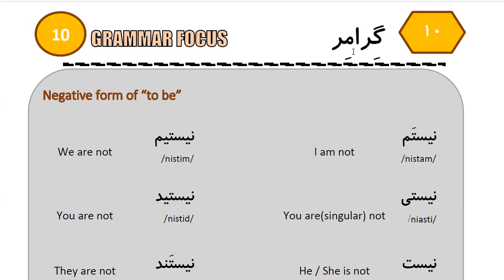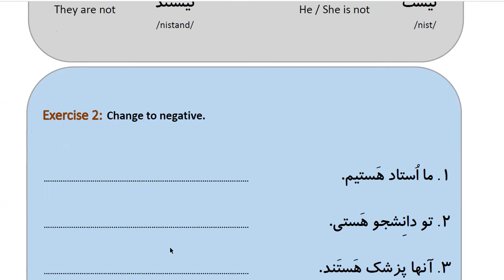Learn to Speak Persian FAST: For Beginners- Lesson 2- Greetings - Part 6